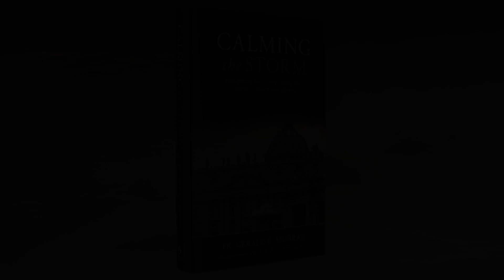How to Deal with Confusion in the Church - Dr. Scott Hahn and Fr. Gerald Murray Full Interview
Fr. Gerald Murray sits down with Dr. Scott Hahn to discuss current Church crises, especially those covered in Fr. Murray's new book, Calming the Storm, co-authored by Vatican journalist, Diane Montagna.

PREORDER YOUR COPY TODAY!

Follow our Facebook accounts so you never miss an exciting announcement!

Follow our Instagram accounts so we can be better friends!

Follow our Twitter accounts to keep up on the latest news!

Follow our Pinterest account to read some of our favorite excerpts from our books!